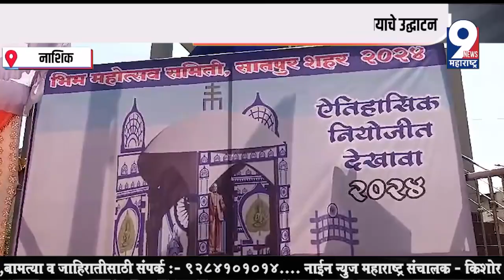9 News : भीम जन्मोत्सव समिती सातपूर शहर कार्यकारिणी जाहीर